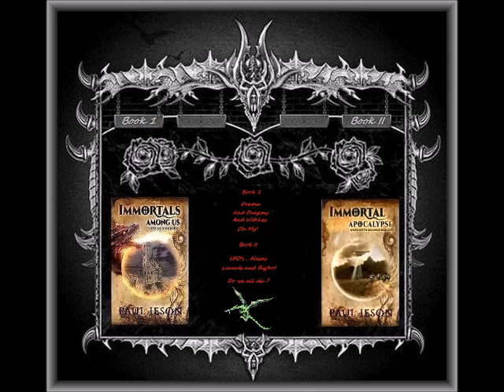Immortal Apocalypse: When Myth Becomes Reality, by Paul Ieson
Immortal Apocalypse
When Myth Becomes Reality

Time is the present day. The Reptilian species that has remand hidden for thousands of years have now infatuated every major government on the planet and have now decided that it is time to take back their world. This means that They wish to eradicate every human from the face of the planet. The children of the old gods however do not wish to allow this to happen and join the humans in stopping the reptilians even though, for the most part, humans still do not know the Immortals even exist. Did I mention that Bigfoot plays a big role in the story. They have aligned them selves with the Immortals, and there are also other cryptids that play a roll in this book as well? This tale of magick, suspense and romance showcases Paul's engrossing storytelling brilliance. Offering readers an enchanting escape into a realm where the extraordinary becomes reality. A must-read for fantasy enthusiasts.

This book is written in storyteller format with non stop action and suspense. In other words, you may very well read this book from cover to cover in one sitting. Anyone who is a fan of Paul's writing can tell you that reading his work is like sitting by the fire pit and having someone tell you a story.  You can find Paul Ieson's work and all his books on Amazon in paperback and almost anywhere in digital format.